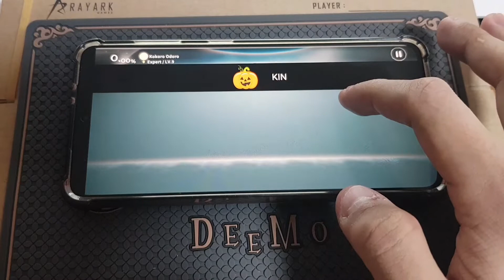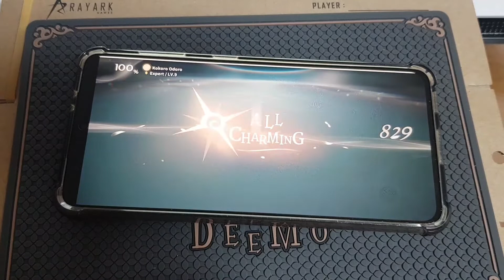[Deemo II] Kokoro Odoro (expert 9) All Charming, 가사/lyrics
두 번째로 공개된 통상 익스퍼트 보면입니다.
한글 해석본은 공식 발표 내용이 없어 보여서 의역했습니다.

희비라는 감정의 극을 통해 표출된 말이 동심이라는 형태로 춤을 춘다고 표현한 걸까요? 해석을 잘못 했는지 가사의 맥락이 어렵네요 ㅜㅜ

見えない未来を さまよう僕
Mie nai Mirai wo Samayou Boku
보이지 않는 미래를 헤메는 나
いろどりのない街と 別れを望む
Irodorino Nai machi to Wakare wo Nojomu
무채색의 거리와 헤어지길 바라

子供の 頃の 心 踊゙ろ
Kodomo no Koro no Kokoro Odoro
어릴 적 마음아 춤춰라
言葉の 奥 こぼれる 音を
Kotoba no Oku Koboreru oto wo
언어 속 깊이 흘러 나오는 소리를

変わらぬ世界も 光がさす
Kawaranu sekai mo hikarigasasu.
변함없는 세계도 빛이 나
見えないよ 聞こえないと 息をひそめる
Mie nai yo Kikoe nai to Iki wo Hisomeru
보이지 않아 들리지 않고 숨을 멈춰
水たまりを のぞいたら
Mizutamari wo nozoitara
물웅덩이를 들여다 보면
喜びと 悲しみを のせて 雲になってく
Yorokobi to Kanashimi wo Nosete Kumo ni Natteku
기쁨과 슬픔을 싣고 구름이 되어

(humming)

見たこと ない 世界の 果てを
Mita koto nai Sekai no Hateo
본 적은 없어, 세계의 끝을
僕と 君 ここから 始めよう
Boku to Kimi kokokara hajime yo
나와 너 여기부터 시작하자